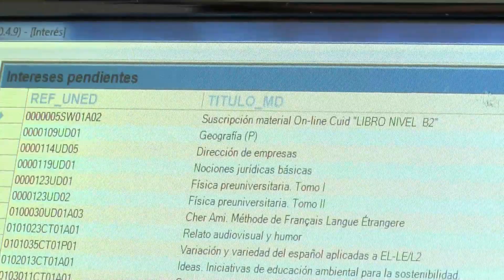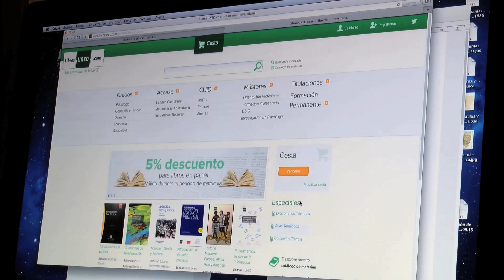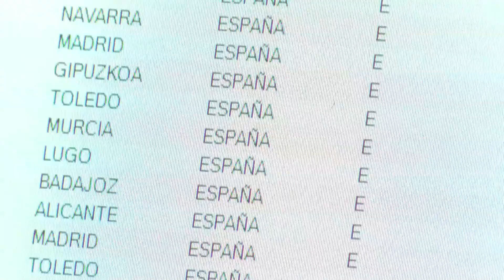Librería virtual de la UNED